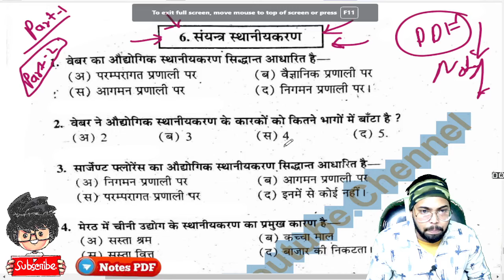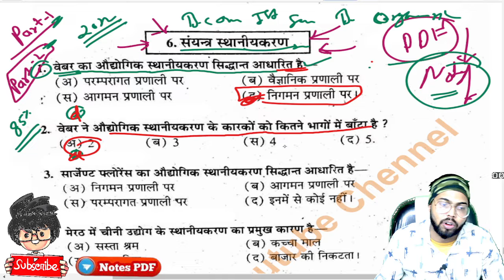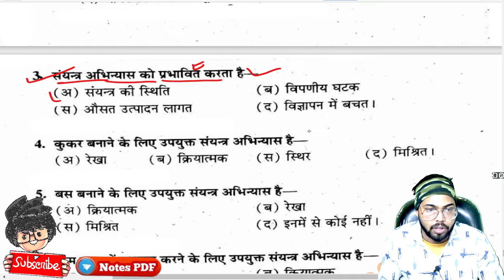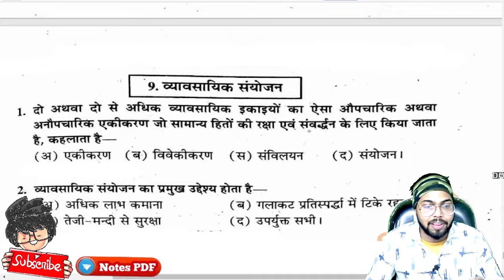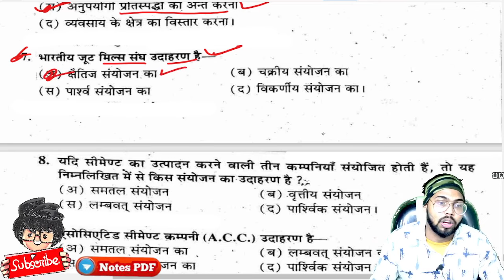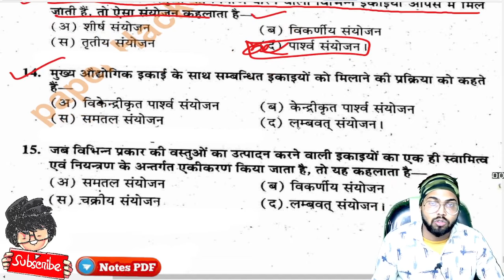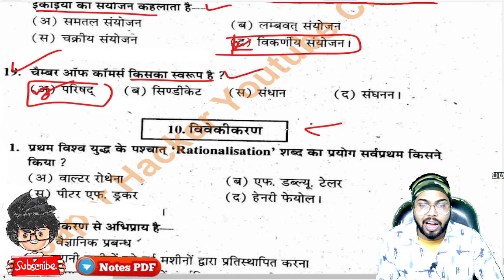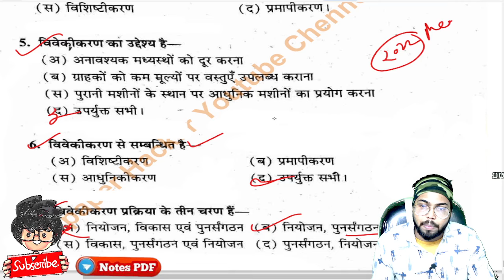BCom 1st semester Business Organisation Objective question, MCQ, 2022 important question, paper